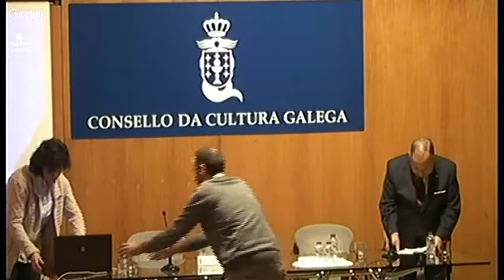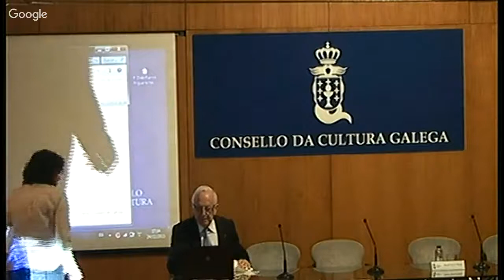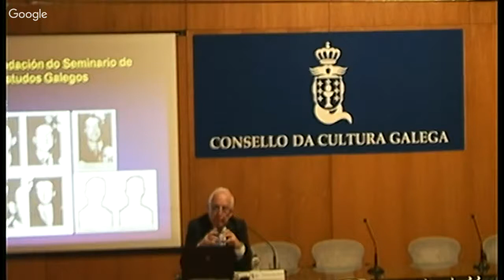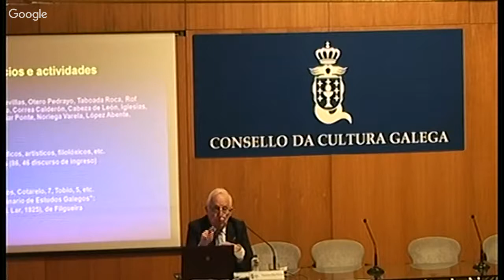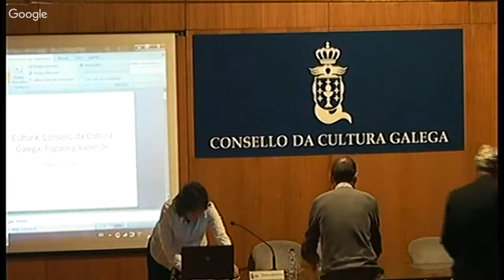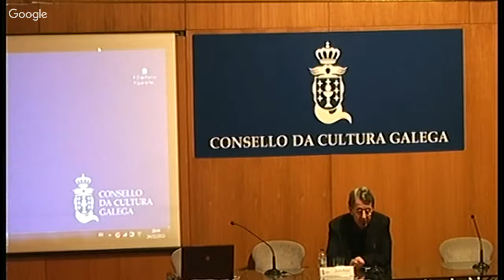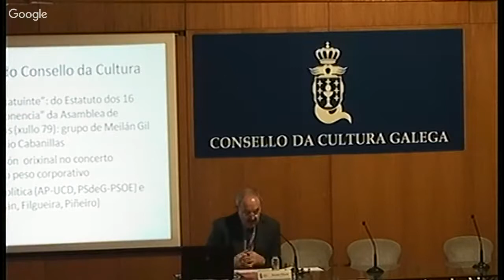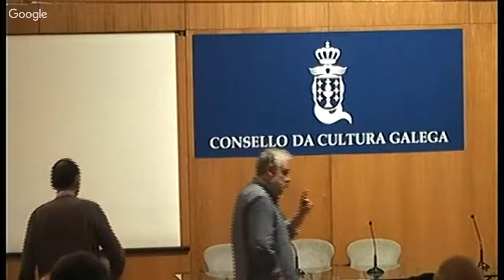Filgueira Valverde na cultura galega do século XX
Inauguración: Ramón Villares, Francisco Díaz-Fierros, Henrique Monteagudo, Anxo Lorenzo

Interveñen:
- Xosé Carro Otero «O tema xacobeo en Filgueira»
- Francisco Díaz-Fierros Viqueira «O Seminario de Estudos Galegos: unha nova ollada sobre Galicia»
- Eduardo Pardo de Guevara (substituído por Antón Pazos) «O Instituto Padre Sarmiento: a reconstrución da Identidade»
- Ramón Villares «O Consello da Cultura Galega: a cultura como alicerce da Autonomía Galega»